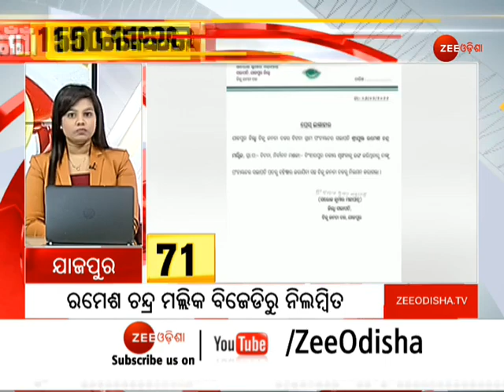150 Gaon Khabar: Zee Odisha ୧୫୦ ଗାଁ ଖବର | Breaking News | Latest News |Nonstop Odisha News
150 Gaon Khabar: Zee Odisha ୧୫୦ ଗାଁ ଖବର | Breaking News | Latest News |Nonstop Odisha News

About Channel:-